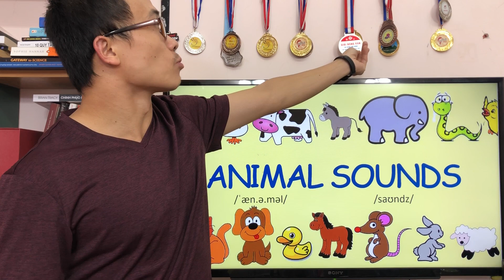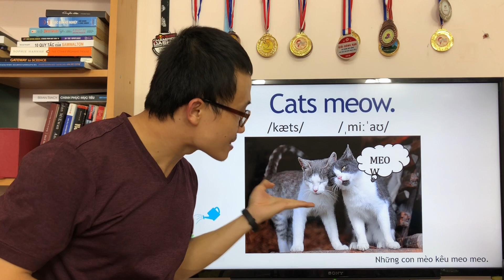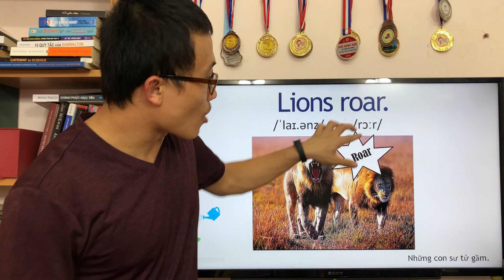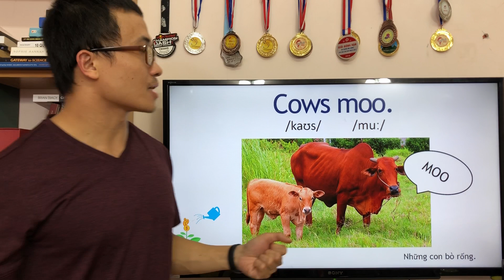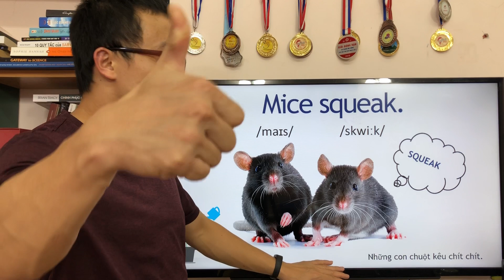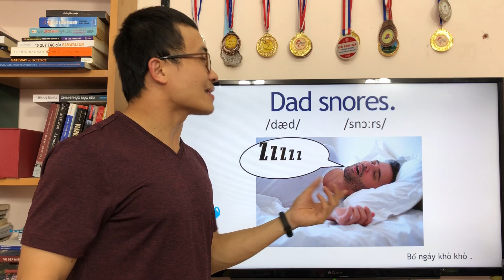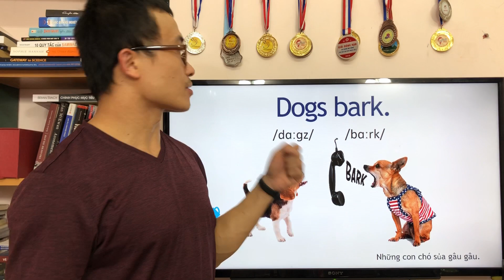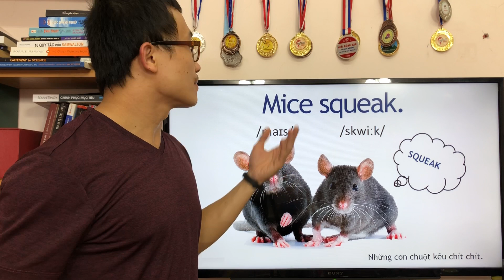Level 3 - Lesson 4: Chủ đề Tiếng của các loài động vật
Xin chào các mẹ và các con. Các con có yêu các loài động vật không nhỉ? Các con có thích quan sát những con vật không nhỉ? Chúng ăn ra sao và tiếng của chúng như thế nào? Hôm nay thầy Tùng sẽ hướng dẫn cho các con về chủ đề các tiếng của các loài động vật như thế nào nhé.

Các bài giảng của Tùng đều rất dễ hiểu và phù hợp với toàn bộ học sinh tiểu học cũng như những người mới học tiếng Anh.
Hầu hết các bạn học tiếng Anh tiểu học đều mắc các lỗi phát âm rất sơ đẳng. Trong video này và các video khác mà Tùng dạy học thì Tùng đều cố gắng sửa phát âm cho các con một cách rõ ràng, chi tiết.
Việc học tiếng Anh tiểu học sẽ trở nên cực kỳ dễ dàng với các con. Các con nếu học đi học lại mỗi bài của Tùng khoảng 50 lần trở lên thì chắc chắn sẽ khắc phục được các lỗi phát âm cơ bản mà các bạn học sinh tiểu học thường mắc phải.
Việc luyện phát âm hàng ngày là cực kỳ quan trọng để con có một giọng đọc thật chuẩn. Hàng ngày các mẹ và các con nên luyện theo các video của thầy khoảng 30 phút đến 1 tiếng nhé. Sự kiên trì học phát âm tiếng Anh hàng ngày chắc chắn sẽ dẫn đến thành công.

Mỗi Ngày mình phát âm, giao tiếp tiếng Anh tiến bộ từng chút, từng chút, dần dần sau vài tháng hoặc vài năm, từng chút đó sẽ cực lớn và sẽ giúp các mẹ và các con giỏi tiếng Anh.